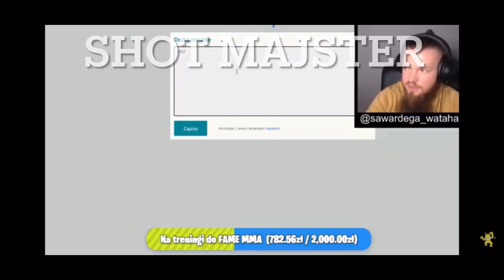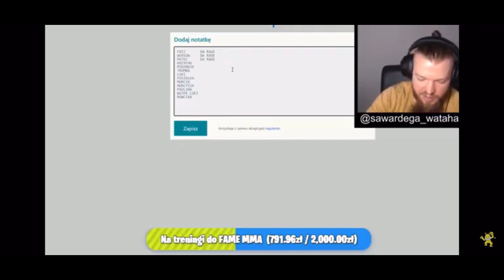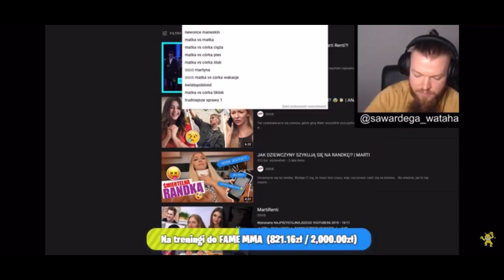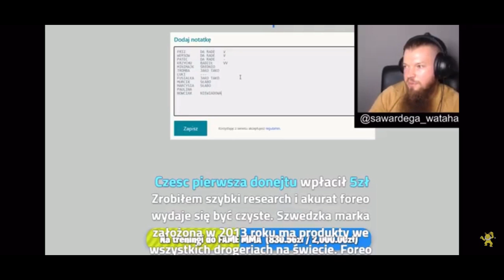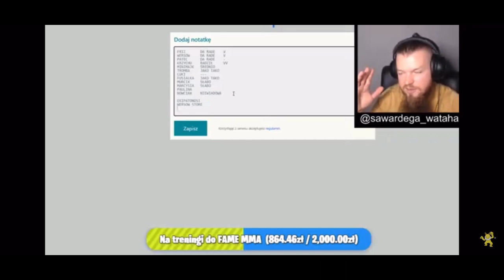KONIEC EKIPY I CO DALEJ ? WARDĘGA PRZEWIDUJE KARIERĘ CZŁONKÓW EKIPY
Zasupskrybuj kanał by być na bieżąco z kolejnymi szotami😁😁